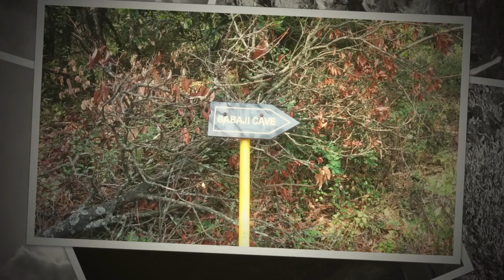So Ham - Christoph Eberhard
So ham.

"Life is not a void to be filled. It is a plenitude to be discovered." Christoph Eberhard